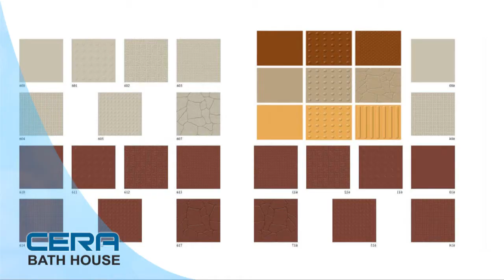cera bath 9 9 13 ver 1